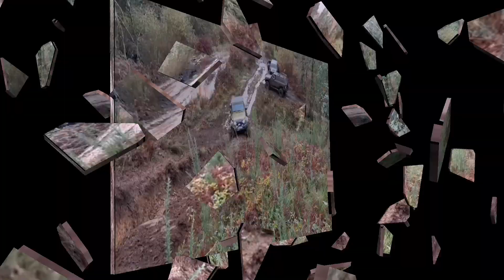Chin Power 4X4 Rutas Galicia, Off Road Cortafuegos, Barrizales. Hill Climbing, Mudding, vadeo 💦💦